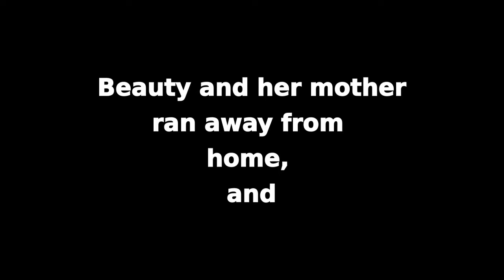Beauty Cookson and a Cookie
I'm Soomi, and for humanities we did a project to make a book trailer. This book is called, "Cookie" by Jacqueline Wilson. Hope you enjoy.